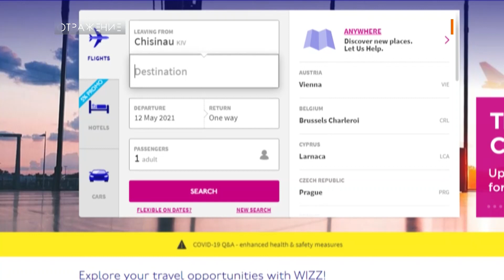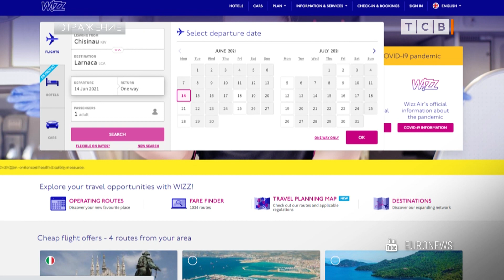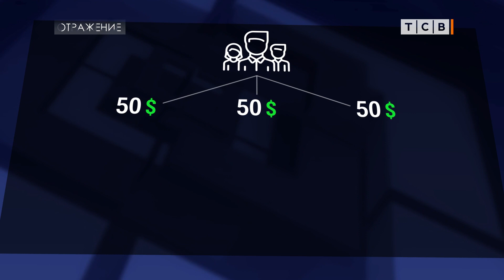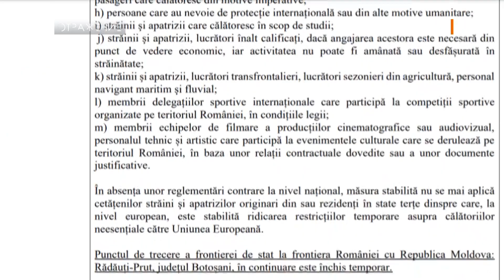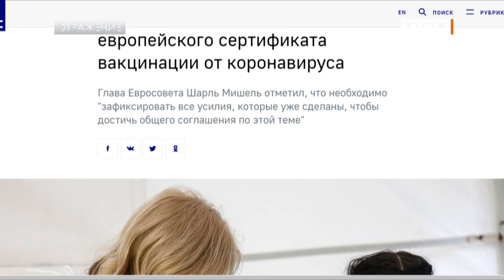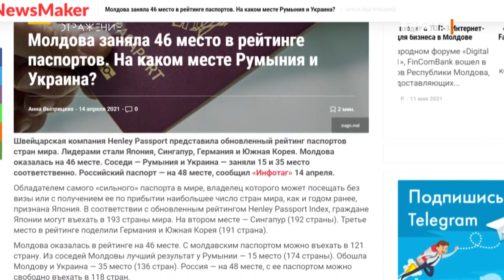Путешествуем в пандемию – инструкция от бывалого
Майские выходные стали репетицией летнего отпуска. Очереди за ПЦР-тестами– тому подтверждение. Многие страны всё ещё закрыты, но зато Турция и Египет начали сезон пораньше, чтобы перехватить побольше туристов. Страны постепенно снимают и ковидные ограничения – даже ПЦР теперь требуют не везде и не у всех. Но ситуация довольно быстро меняется. Как съездить на отдых бюджетно, безопасно и обойти все возможные пандемийные неприятности? Влад Лукаш, который побывал в 35 странах, составил инструкцию для путешественников.